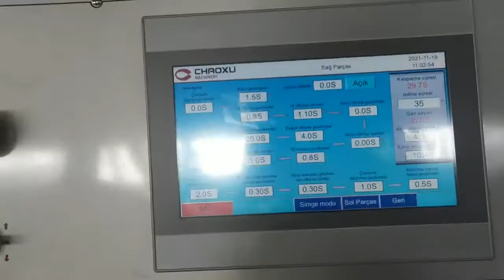To Turkey-28 inch upgraded vacuum forming machine for luggage(tested before shipment)